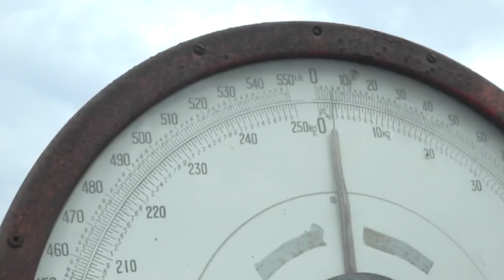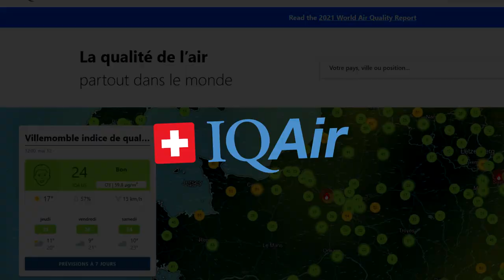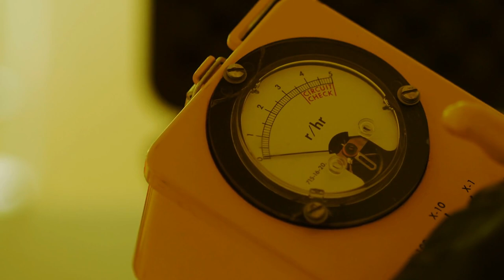Les Lieux les Plus Pollués du Monde !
Cette vidéo est l’une des premières d'un projet de fou nommé Co2nsequences. L’objectif est la réduction de CO2 chacun à notre niveau. Plusieurs créateurs se sont prêtés au jeu et on ajoute notre pierre à l'édifice aujourd'hui ! Tu trouveras d’autres solutions simples et facilement réalisables pour aider à réduire l’impact carbone. Utilises le hashtag co2nsequences : si tu souhaites aussi participer, faire passer le message ou montrer comment tu mets en pratique les solutions proposées dans la vidéo.

pour voir d’autres vidéos faites par d’autres créateurs !🌍

Mauvaise qualité de l'air, décharge de déchets électroniques, lieux toxiques et radioactifs...  Vous verrez que vous êtes beaucoup plus liés à certains de ces lieux que ceux que vous pensez… D’ailleurs, peut-être même que certains ont directement un impact sur vous et votre santé sans même que vous ne vous en doutiez !

MUSIQUES :
♬ Behemoth - Dream Cave
♬ Brought to Rome - Francis Wells
♬ Car Chase in Virginia - White Bones
♬ Distorted - Anthony Earls
♬ Enemy Territory - Dream Cave
♬ Fast and Loud - Jon Bjork
♬ Force of Nature - Wendel Scherer
♬ Forests in Mist - Howard Harper-Barnes
♬ Grit and Danger - Craft Case
♬ Misguided Path - Bonnie Grace

Merci à Charles Picard & Thomas Court pour leur aide à la réalisation ♥